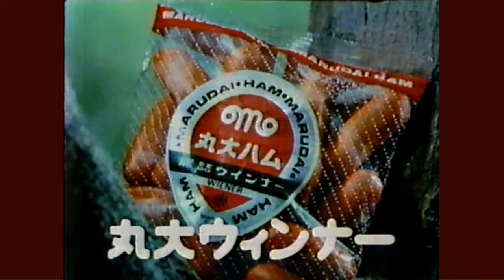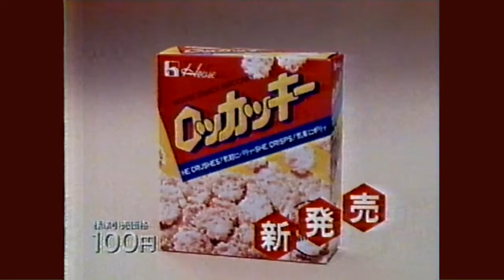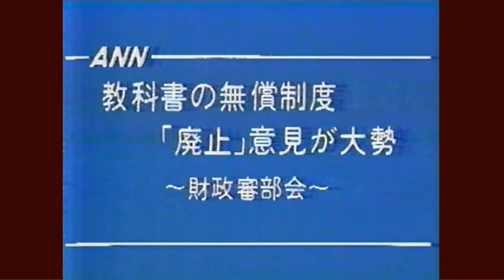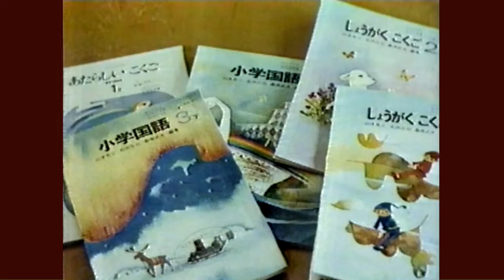火曜日のCM集'80/11